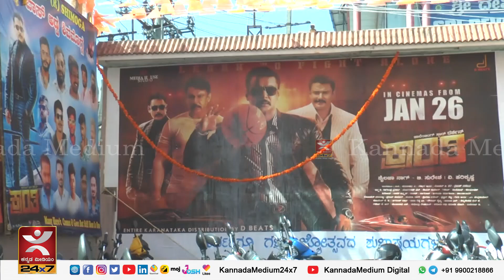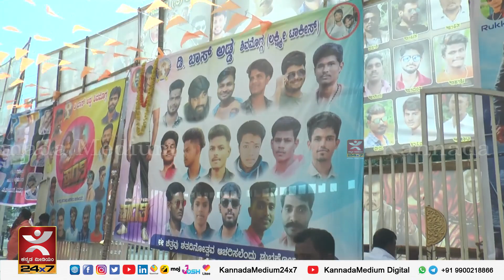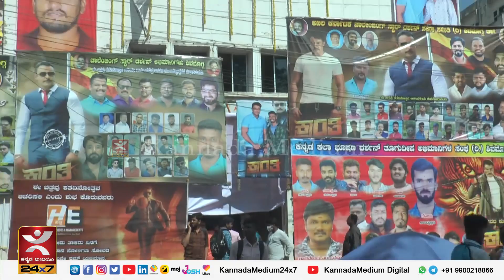ಶಿವಮೊಗ್ಗದಲ್ಲಿ ಕ್ರಾಂತಿ ಎರಡನೇ ದಿನ ಹೇಗಿದೆ ರೆಸ್ಪಾನ್ಸ್..? Shivamogga | Kranti Movie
ಶಿವಮೊಗ್ಗದಲ್ಲಿ ಕ್ರಾoತಿ ಎರಡನೇ ದಿನ ಹೇಗಿದೆ ರೆಸ್ಪಾನ್ಸ್..?